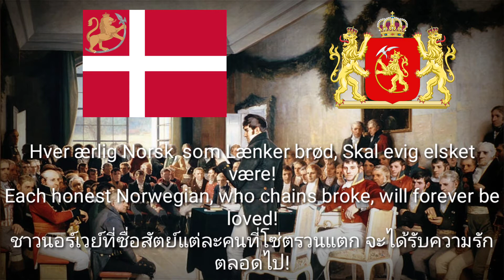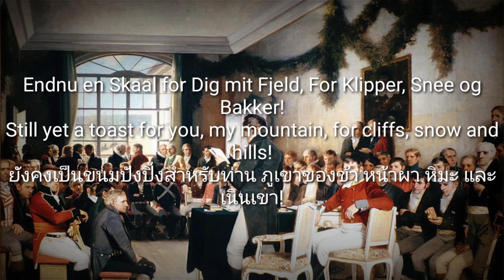National Anthem​ of​ Norway 1814-1820 เพลงชาตินอร์เวย์​ พ.ศ.2357-2363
ไทย
Norges Skaal (ไทย: ขนมปังปิ้งนอร์เวย์ ) เป็นเพลงชาติของนอร์เวย์ในปี​ ค.ศ.1814-1820​ (พ.ศ.2357-2363) เขียนครั้งแรกในปี ค.ศ.1771​(พ.ศ.2314)​ โดย Johan Nordahl Brunในเมืองโคเปนเฮเกนในช่วงเวลาที่นอร์เวย์ยังรวมกับเดนมาร์ก

English
Norges Skaal (English: Norway’s Toast), was first written in 1771 by Johan Nordahl Brun in Copenhagen during the period when Norway was in a personal union with Denmark as a drinking song for the Norwegian literary society in Copenhagen.

(Credit/อ้างอิง)
(Music/เพลง)​:YouTube-Norwegian Baron
(Lyrics/เนื้อเพลง):Wikipedia
(Trans/คำแปล)​:Wikipedia,Google Translate and by Admin
(Data/ข้อมูล):Wikipedia